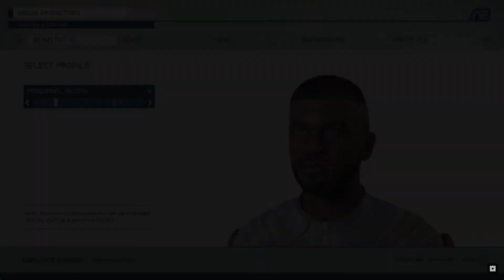(°¿°) Starfield - O jogo que está dividindo opiniões!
Iae, o jogo Starfield é bom ou ruim? Como saber se vale a pena eu dar um chance pra esse game? Onde devo embasar minha opiniões para saber se esse game é pra mim?

Neste vídeo explico o meu ponto de vista sobre os perigos de simplesmente nos deixarmos levar pelas opiniões de terceiros sem pautar o que de fato nós, como indivíduos, pensamos sobre determinado assunto, e como isso pode estragar nossa experiência com um game.

Jogo: Starfield | Gameplay oficial da Bethesda.
Jogo lançado para PC e XBOX.